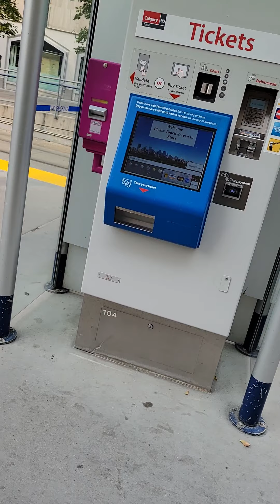Schizophrenic Episode at cityhall